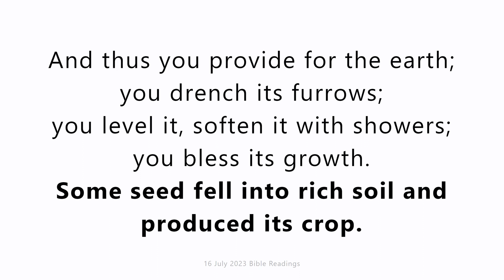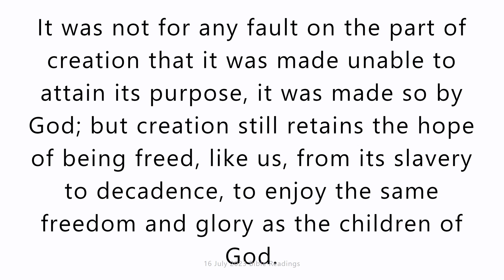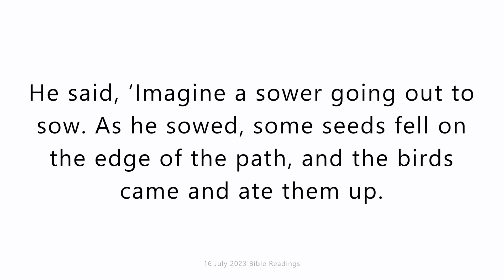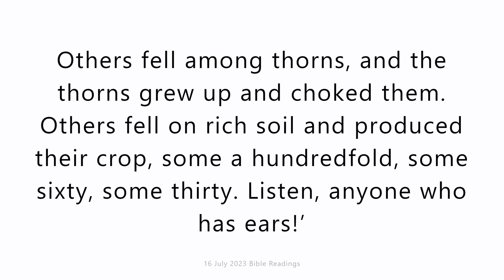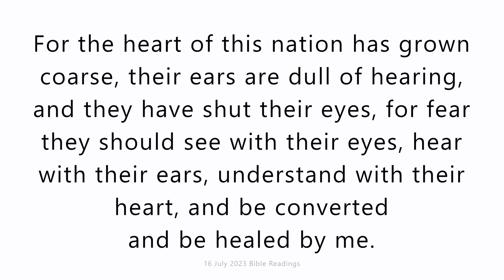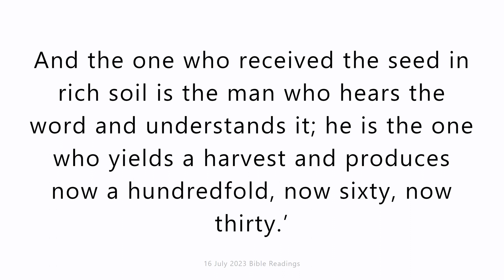16 July 2023 Catholic Mass Bible Reading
16 July 2023 Catholic Mass Bible Reading
Sunday 16 July 2023
First reading
Isaiah 55:10-11
Thus says the Lord: ‘As the rain and the snow come down from the heavens and do not return without watering the earth, making it yield and giving growth to provide seed for the sower and bread for the eating, so the word that goes from my mouth does not return to me empty, without carrying out my will and succeeding in what it was sent to do.’

Responsorial Psalm
Psalm 64(65):10-14
Some seed fell into rich soil and produced its crop.
You care for the earth, give it water,
you fill it with riches.
Your river in heaven brims over
to provide its grain.
And thus you provide for the earth;
you drench its furrows;
you level it, soften it with showers;
you bless its growth.
You crown the year with your goodness.
Abundance flows in your steps,
in the pastures of the wilderness it flows.
The hills are girded with joy,
the meadows covered with flocks,
the valleys are decked with wheat.
They shout for joy, yes, they sing.

Second reading
Romans 8:18-23
I think that what we suffer in this life can never be compared to the glory, as yet unrevealed, which is waiting for us. The whole creation is eagerly waiting for God to reveal his sons. It was not for any fault on the part of creation that it was made unable to attain its purpose, it was made so by God; but creation still retains the hope of being freed, like us, from its slavery to decadence, to enjoy the same freedom and glory as the children of God. From the beginning till now the entire creation, as we know, has been groaning in one great act of giving birth; and not only creation, but all of us who possess the first-fruits of the Spirit, we too groan inwardly as we wait for our bodies to be set free.

Gospel Acclamation
1S3:9,Jn6:68
Alleluia, alleluia!
Speak, Lord, your servant is listening:
you have the message of eternal life.
Alleluia!

Gospel
Matthew 13:1-23
Jesus left the house and sat by the lakeside, but such large crowds gathered round him that he got into a boat and sat there. The people all stood on the beach, and he told them many things in parables.
He said, ‘Imagine a sower going out to sow. As he sowed, some seeds fell on the edge of the path, and the birds came and ate them up. Others fell on patches of rock where they found little soil and sprang up straight away, because there was no depth of earth; but as soon as the sun came up they were scorched and, not having any roots, they withered away. Others fell among thorns, and the thorns grew up and choked them. Others fell on rich soil and produced their crop, some a hundredfold, some sixty, some thirty. Listen, anyone who has ears!’
Then the disciples went up to him and asked, ‘Why do you talk to them in parables?’ ‘Because’ he replied, ‘the mysteries of the kingdom of heaven are revealed to you, but they are not revealed to them. For anyone who has will be given more, and he will have more than enough; but from anyone who has not, even what he has will be taken away. The reason I talk to them in parables is that they look without seeing and listen without hearing or understanding. So in their case this prophecy of Isaiah is being fulfilled:
You will listen and listen again, but not understand,
see and see again, but not perceive.
For the heart of this nation has grown coarse,
their ears are dull of hearing, and they have shut their eyes,
for fear they should see with their eyes,
hear with their ears,
understand with their heart,
and be converted
and be healed by me.
‘But happy are your eyes because they see, your ears because they hear! I tell you solemnly, many prophets and holy men longed to see what you see, and never saw it; to hear what you hear, and never heard it.
‘You, therefore, are to hear the parable of the sower. When anyone hears the word of the kingdom without understanding, the evil one comes and carries off what was sown in his heart: this is the man who received the seed on the edge of the path. The one who received it on patches of rock is the man who hears the word and welcomes it at once with joy. But he has no root in him, he does not last; let some trial come, or some persecution on account of the word, and he falls away at once. The one who received the seed in thorns is the man who hears the word, but the worries of this world and the lure of riches choke the word and so he produces nothing. And the one who received the seed in rich soil is the man who hears the word and understands it; he is the one who yields a harvest and produces now a hundredfold, now sixty, now thirty.’